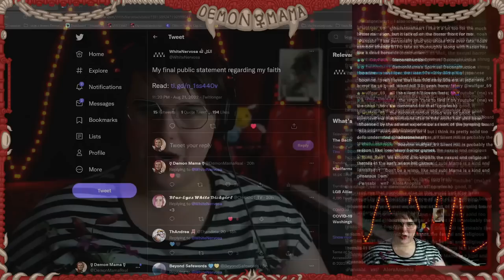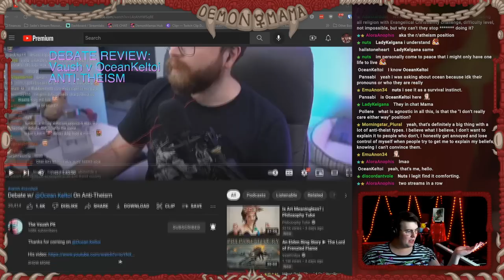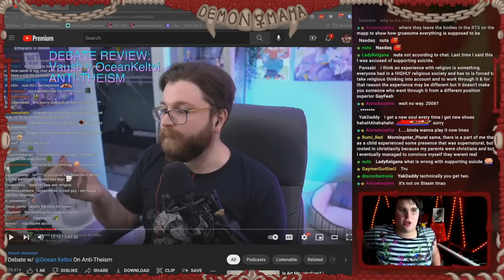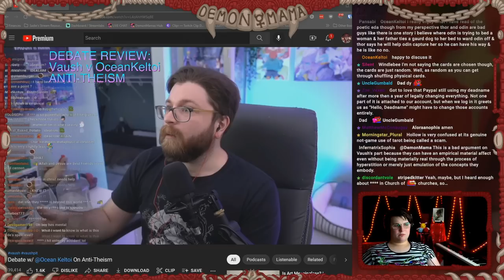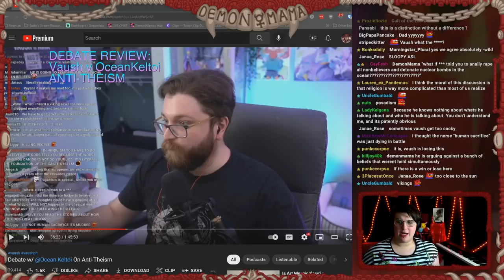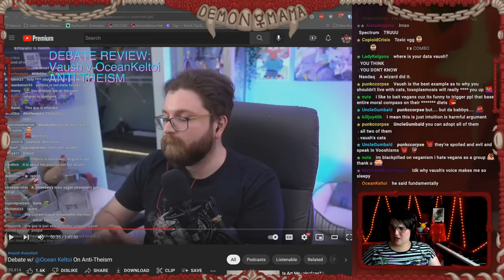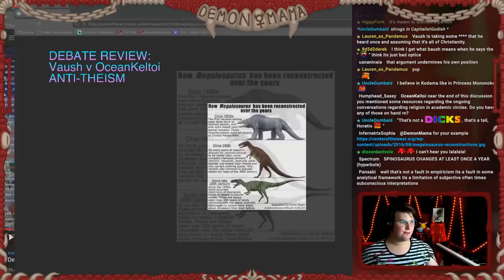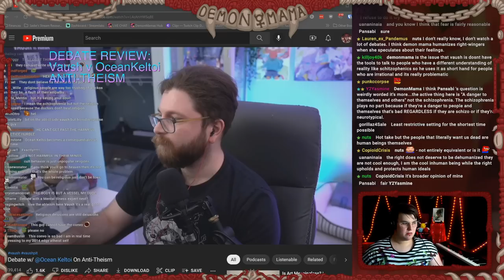Anti-Theism Debate w/ Vaush Went OFF THE RAILS (vs. Ocean Keltoi)